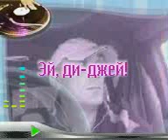Наш дедушка! Камила и Каролина Сделали деду подарок!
Привет! Нас зовут Камила и Каролина мы сестрички Камиле 9 лет, а Каролине 4 годика, мы очень любим сюрпризы и обожаем собачек. Хотим делится своей радостью с Вами и в этом нам помогает наша мама Снежана.